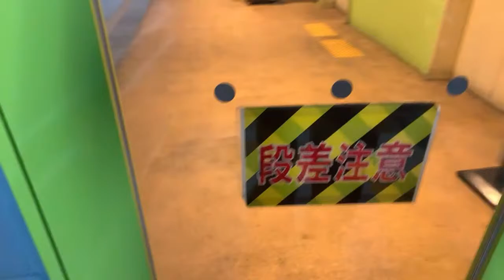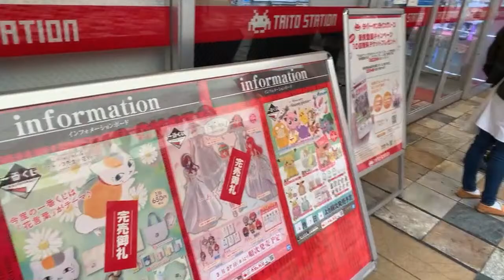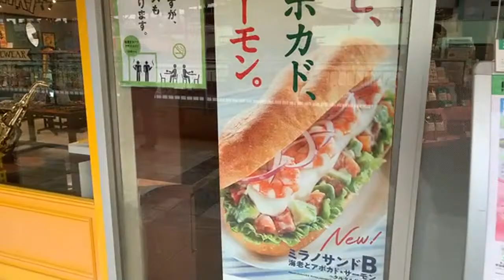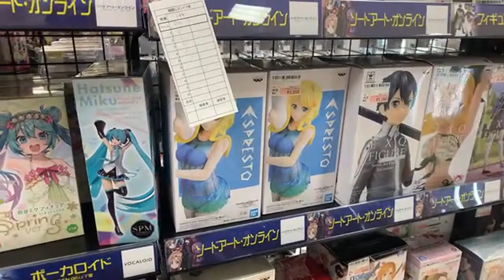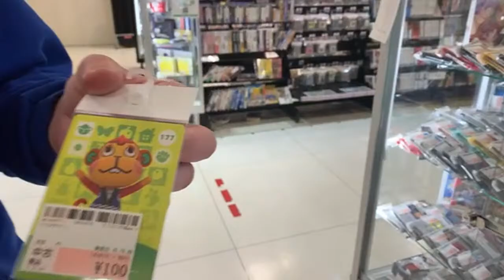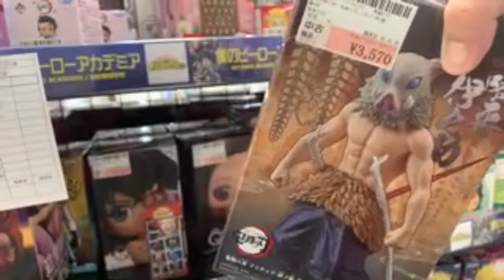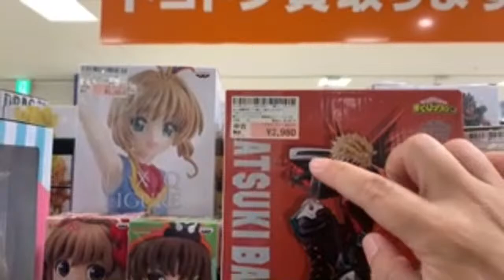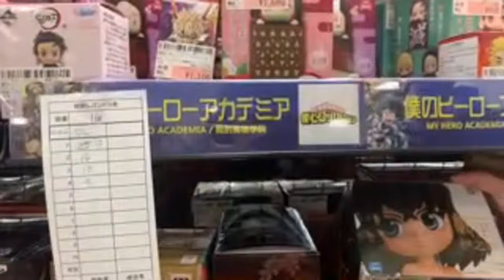Our new favorite secondhand store